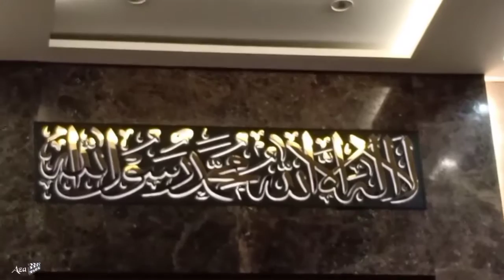Masjid An Nabawi | Cipondoh | Tangerang | Shalat 'Isya ( 03 : 22 )